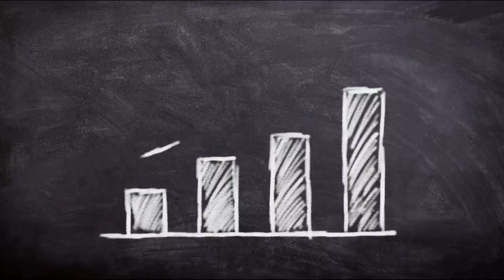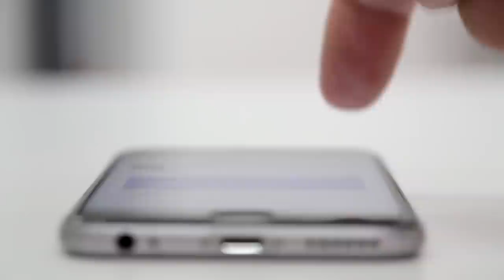What is 5G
In this video we will see record 5G network speed and latency
Record speed over 1tbps